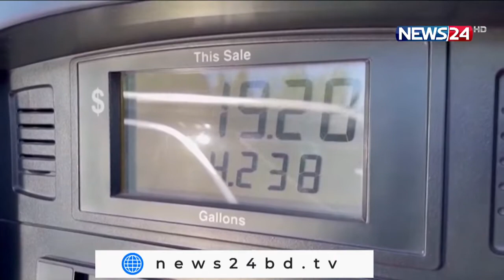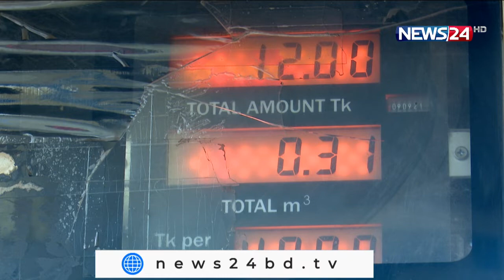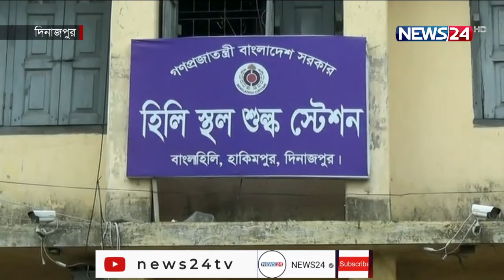NEWS24 বিরতিহীন সংবাদ at 9am News on 10th May, 2022 on News24